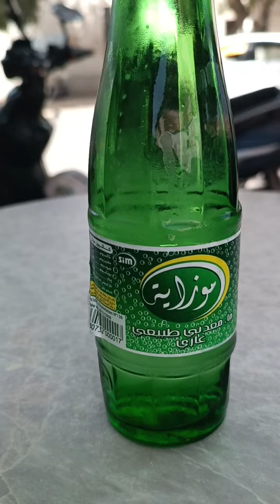سيدي بلعباس اليوم حي القرابة أسعار الفواكه prix des fruits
Vlog Algérie Sidi Bel Abbès aujourd'hui